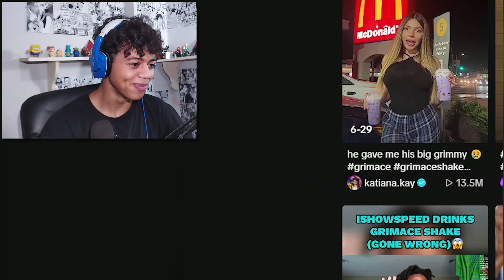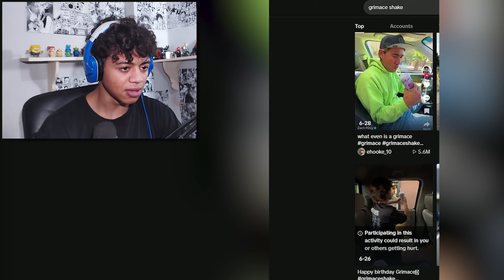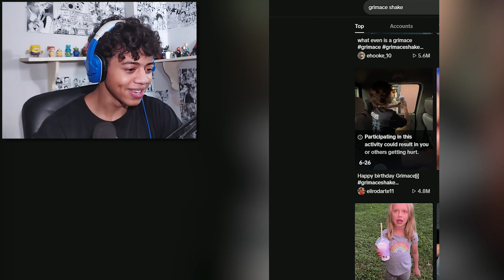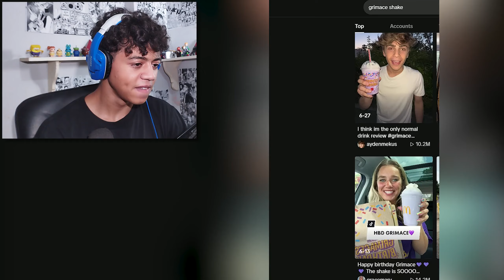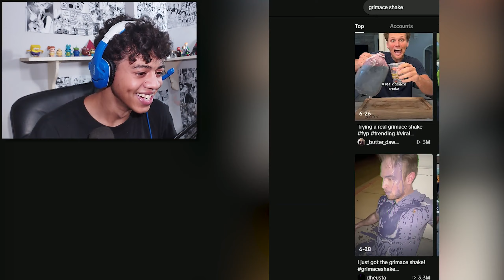عصير ماكدنولدز الجريمس تشيك ترند التيك توك😱- اغرب عصير في العالم - Grimace shake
ترند عصير ماكدنولدز الجريمس تشيك يحتل العالم و يغزو التيك توك اي هو سر العصير ده وهل هو قاتل فعلا زي م الناس بتقول هنشوف في فيديو النهارده العصير ده وهنعرف سره...